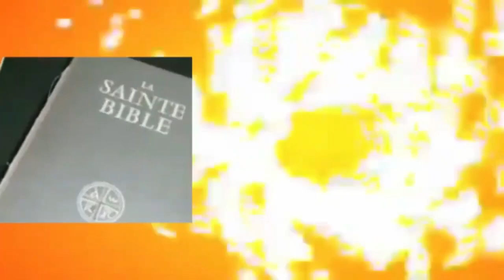BA GOLOIS BAKE EPAYI YA WERRASON KOSENGA YE PARDON AVANT FESTIGOLA